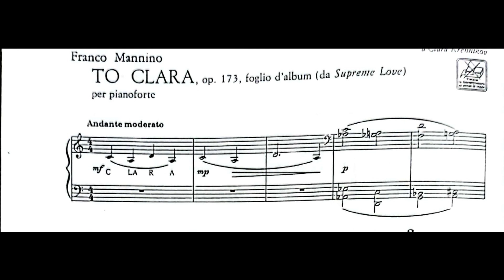Franco Mannino: "To Clara" Op. 173 - pianista Giovanni Battista Romano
Franco Mannino
"To Clara" op.173, foglio d'album (da "Supreme Love")

Pianista Giovanni Battista Romano